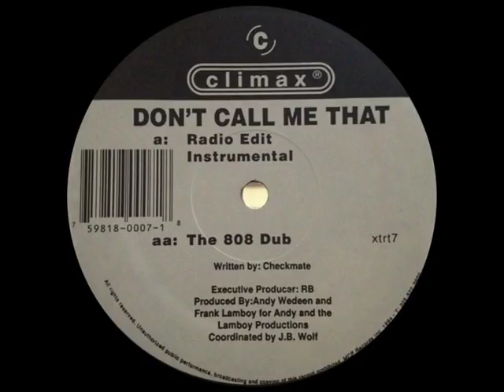Checkmate - Don't Call Me That (1994)